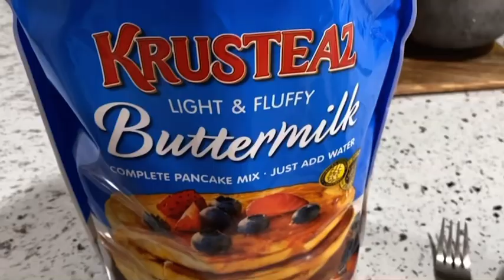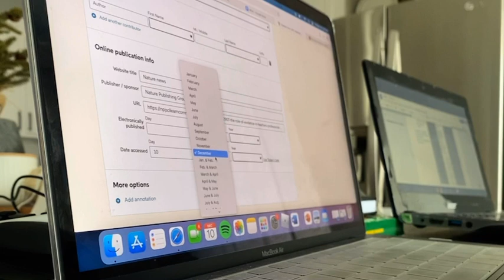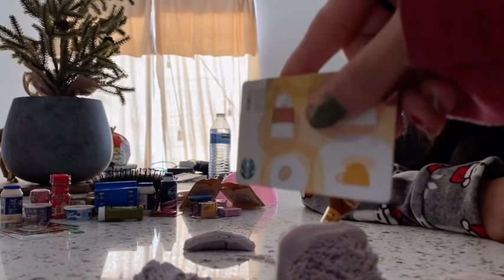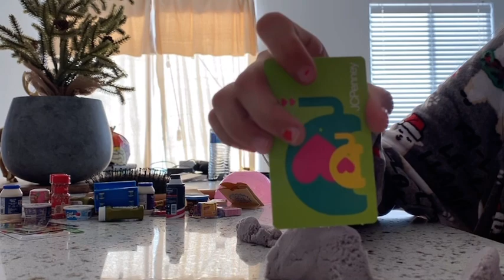Looking at Christmas lights! | NatalieGisselle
Hey ♥️!

I hope y’all enjoy this video! Second week of VLOGMAS, nothing much happened this week but we got to see some pretty houses decorated with Christmas lights!

RAKUTEN: Get money shopping online!
- Shop through ebates to get cash back
- I shop Sephora, Ulta, Ebay, Target and Walmart
- You can now link your debit card and get automatic cash back with stores available/ stores you normally shop at!

Christmas Fairy by Filipp’s Music Team

Christmas Eve by Filipp’s Music Team